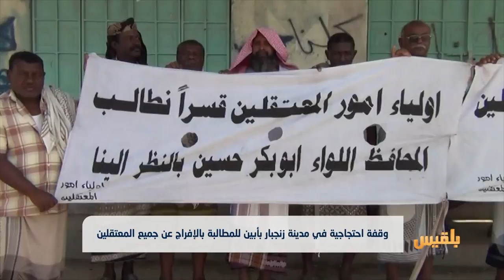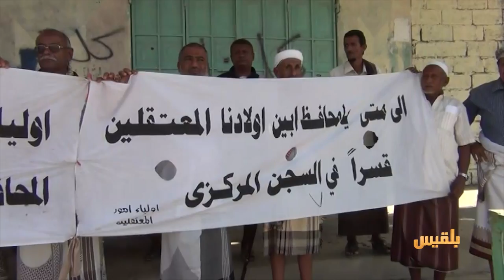وقفة احتجاجية في مدينة زنجبار للمطالبة بالإفراج عن المعتقلين | تقرير: منصور النقاش